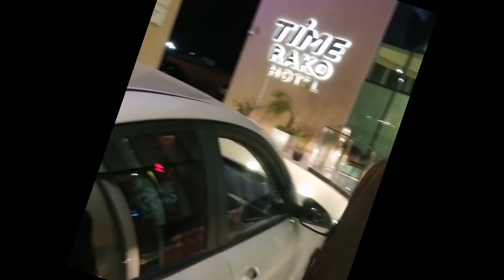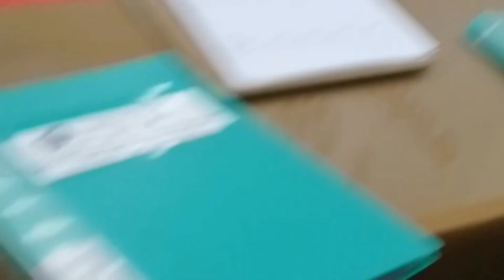VLOG || WHAT I EAT DURING THE WEEK || DINNER DATES.